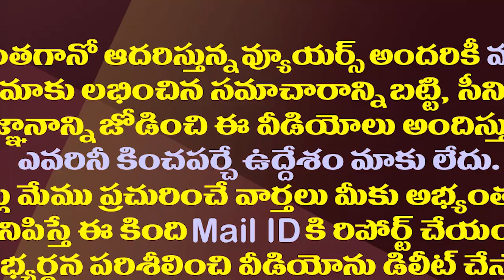లోకేష్ బయపడిందే జరుగుతోందా?కొరకరాని కొయ్యలుగా వారిద్దరూ!| Atchannaidu Becomes Big Headache to Lokesh